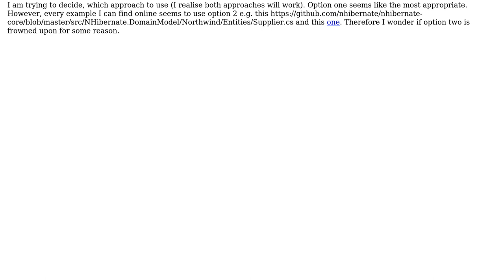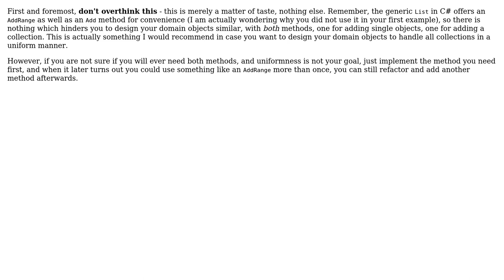Software Engineering: Should a Domain Object receive a list or elements of a list? (2 Solutions!!)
Software Engineering: Should a Domain Object receive a list or elements of a list?

With thanks & praise to God, and with thanks to the many people who have made this project possible! | Content (except music & images) licensed under CC BY-SA | Music | Images & others | With thanks to user w0051977 user Pang user Laiv user ivenxu user Doc Brown and the Stack Exchange Network Trademarks are property of their respective owners. You are responsible for your own actions.